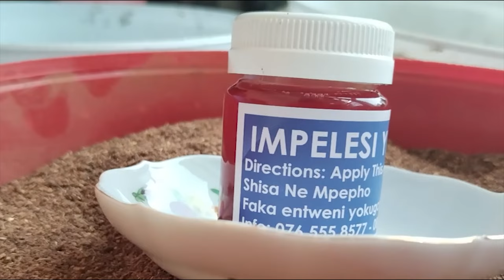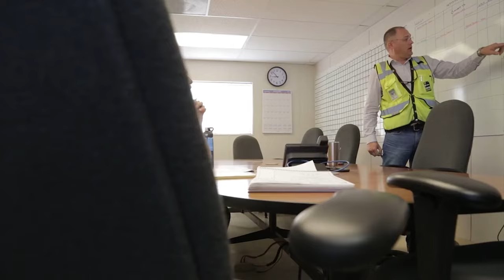Babu Dokotela Tv Show | TC JULA Products Ukuhlupheka is Your Choice